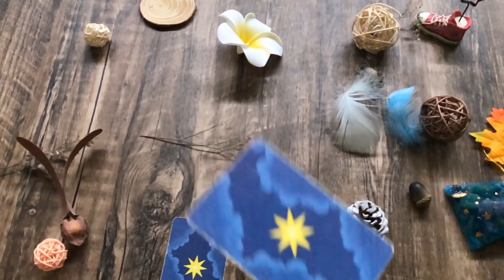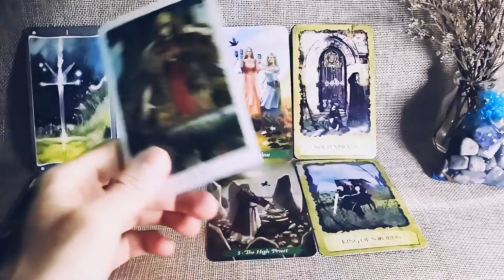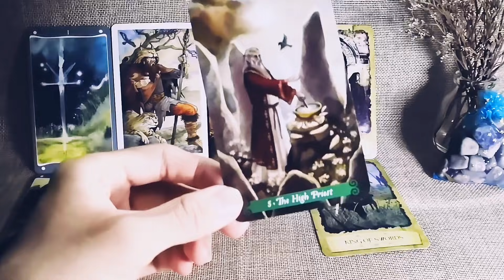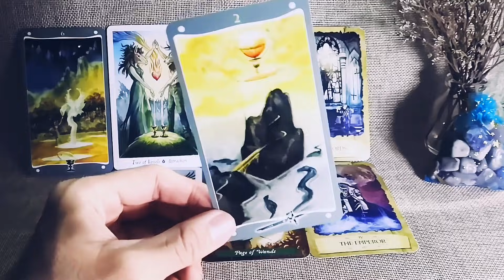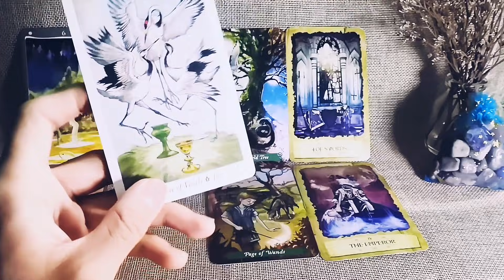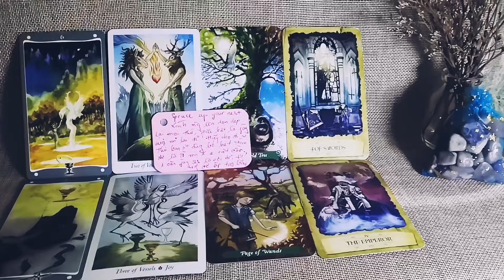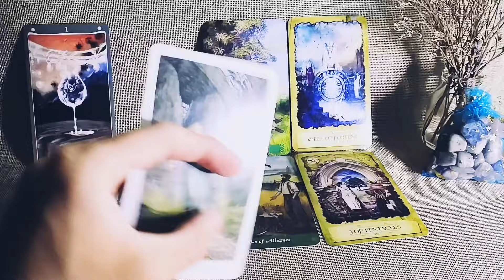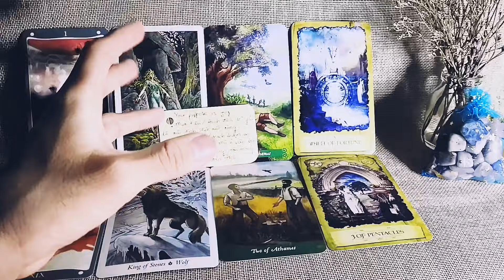Chọn 1 tụ bài - Điều bạn cần buông bỏ ở thời điểm hiện tại - Tarot bánh quy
0:00 - Intro & giới thiệu
1:30 - Tụ 1
14:24 -Tụ 2
26:26 - Tụ 3

🎉Ủng hộ:
+ STK 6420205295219 – Cao Đức Tấn Phát – AgriBank– CN10 TP.HCM